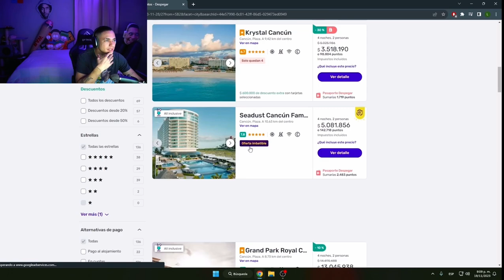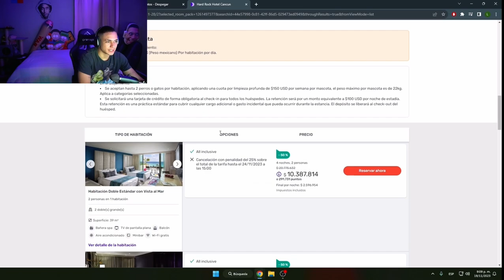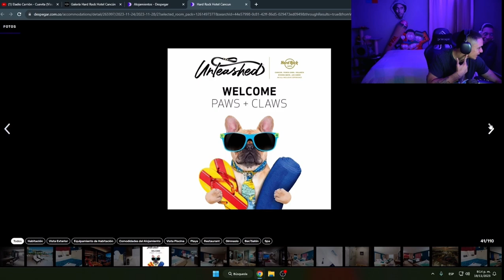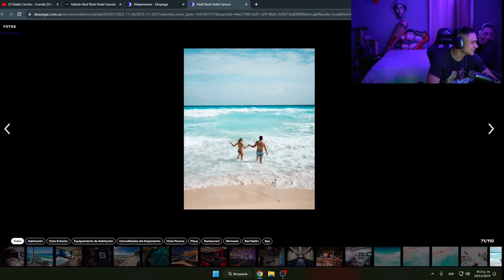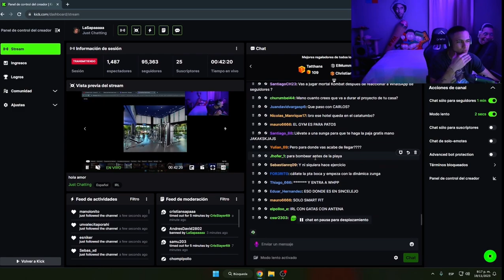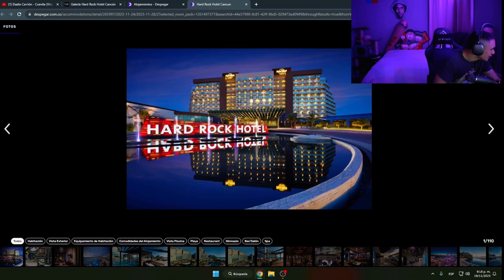TODO SOBRE MI VIAJE INESPERADO A CANCÚN🇲🇽🇲🇽🌮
RECOPILACIONES DE LOS STREAM DE KICK TODOS LOS DÍAS, LLÉGATE🐸